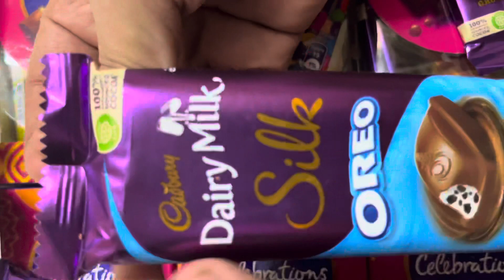Lots of candies and chocolates Unboxing